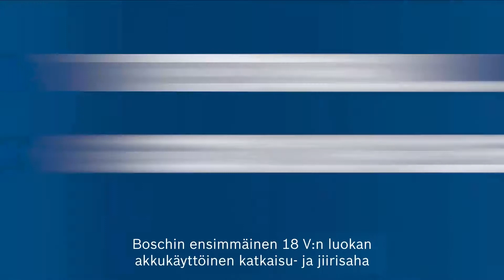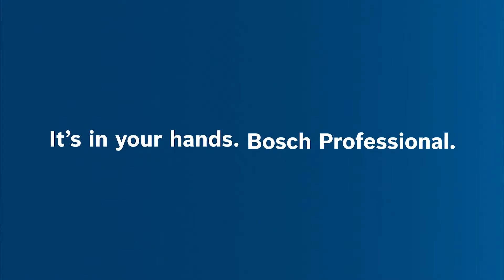Tietoisku Bosch Professional GCM 18V-216 BITURBO Brushless -katkaisu- ja jiirisahasta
Bosch Professional GCM 18V-216 on Bosch Professional -malliston ensimmäinen akkukäyttöinen katkaisu- ja jiirisaha, ja se sisältää kaikki ammattikäyttöön tarvitsemasi ominaisuudet. BITURBO Brushless -teknologian avulla vaativimmatkin työt, kuten kovan puumateriaalin sahaus, sujuvat ennennäkemättömällä helposti: suvereenilla voimalla ja ilman työtä häiritsevää sähköjohtoa. Jos olet unohtanut ottaa latauslaitteen mukaan rakennustyömaalle, voit tarvittaessa käyttää sahassa kaikkia vuodesta 2008 lähtien valmistettuja Bosch Professional -akkuja.
Yleiskatsausvideossamme tarkastelemme BITURBO Brushless -teknologiaa, vertaamme sitä verkkovirtakäyttöisiin versioihin ja esittelemme myös lisävarusteita, jotka tekevät GCM 18V-216 -mallista optimaalisen kokonaispaketin helppoon ja tarkkaan työskentelyyn.
Uusien Bosch Professional BITURBO Brushless -akkutyökalujen ominaisuuksia:
- Uudet harjattomat, huipputehokkaat moottorit sekä ProCORE18V-akut takaavat maksimaalisen suorituskyvyn, joka vastaa 1 800 W:n verkkovirtakäyttöisen mallin tehoa

- BITURBO-työkalut ovat uskomattoman kevyitä ja kompaktin kokoisia ja vakuuttavat optimaalisella ergonomiallaan

- BITURBO Brushless -työkalut on varustettu monilla älykkäillä teknologioilla (esim. niitä varten kehitetyllä harjattomalla ja erittäin suorituskykyisellä moottorilla) ja turvaominaisuuksilla, jotka tekevät työskentelystä entistä turvallisempaa, nopeampaa ja tehokkaampaa
BITURBO Brushless -sarjan GCM 18V-216 kuuluu Bosch Professional 18V System -järjestelmään ja siksi se on yhteensopivia kaikkien uusien ja aiempien, vuodesta 2008 lähtien valmistettujen akkujen ja latauslaitteiden kanssa.